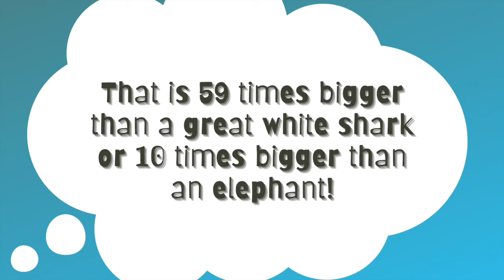Meet the Palaeontologist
Your feedback is so important to us and genuinely how we improve the content we creat, please take a moment to let us know what you think!